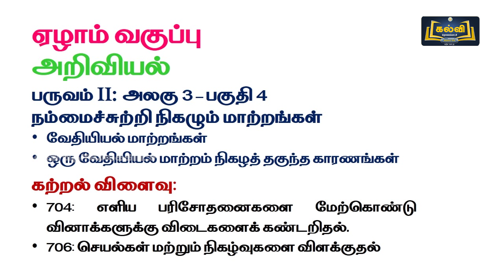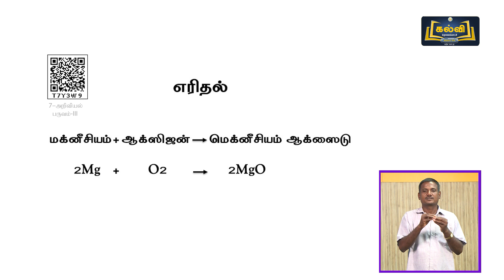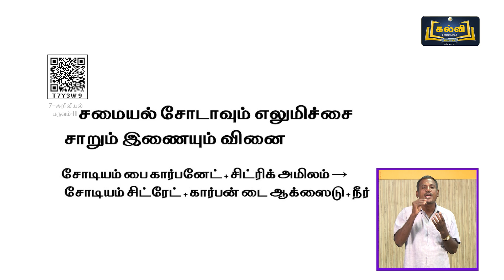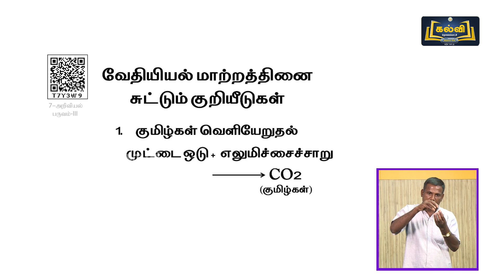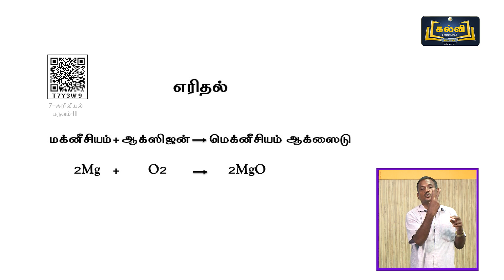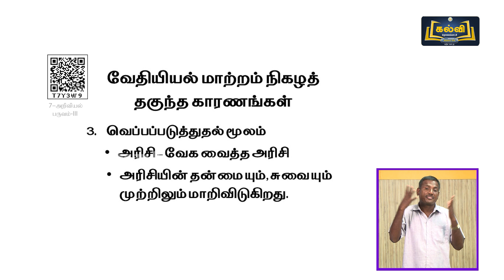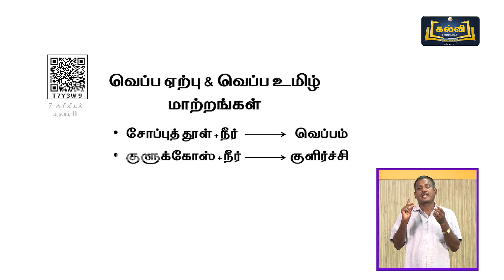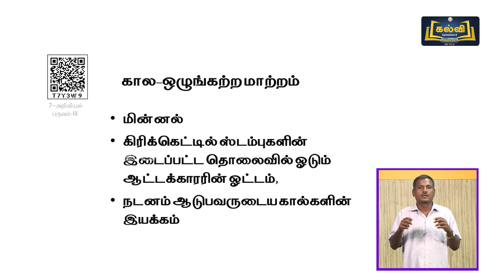Class 7 | வகுப்பு 7 | அறிவியல் | நம்மைச் சுற்றி நிகழும் மாற்றங்கள் | அலகு 3 | பகுதி 4 | KalviTv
இப்பாடத் தொகுப்பில் அலகு மூன்று பகுதியில் உள்ள "நம்மைச் சுற்றி நிகழும் மாற்றங்கள்" என்ற தலைப்பின் கீழ் உள்ள வேதியியல் மாற்றங்கள் மற்றும் ஒரு வேதியியல் மாற்றம் நிகழத் தகுந்த காரணங்கள் ஆகியன பற்றி ஆசிரியர் விளக்குகிறார்.